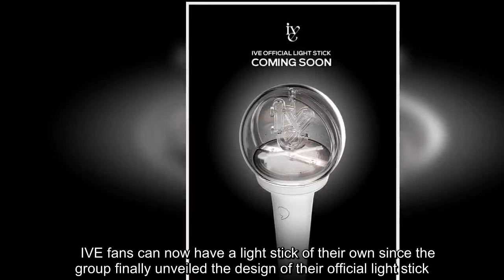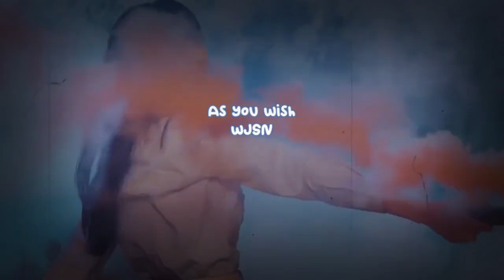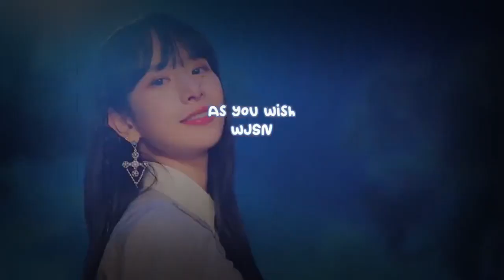IVE reveals the design of their official light stick!